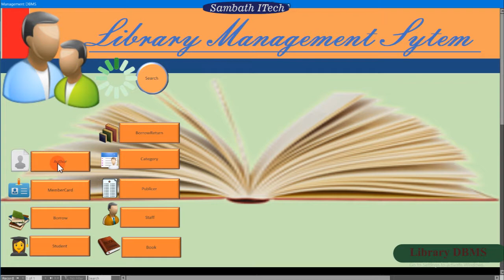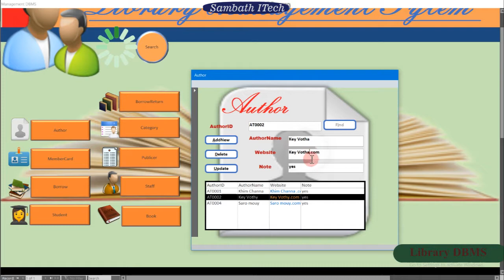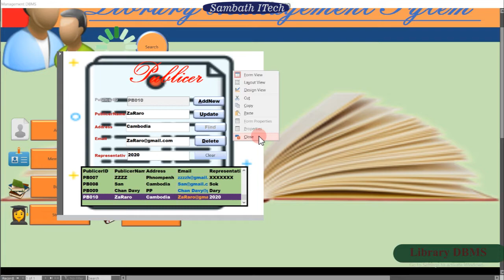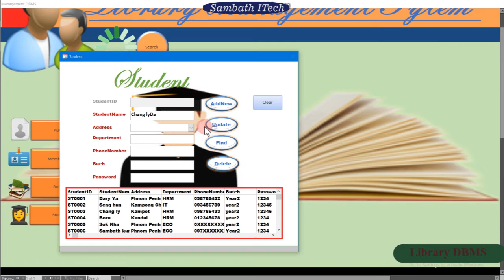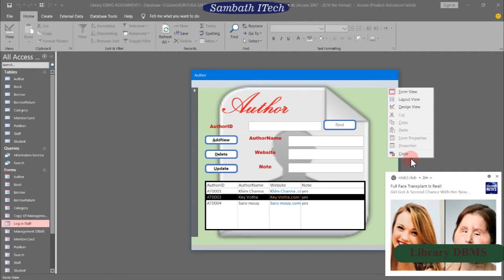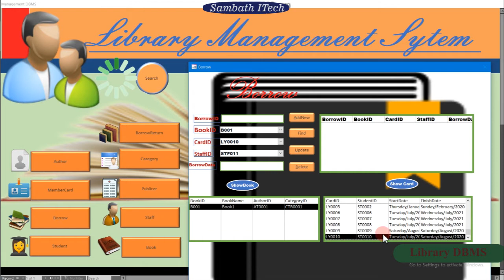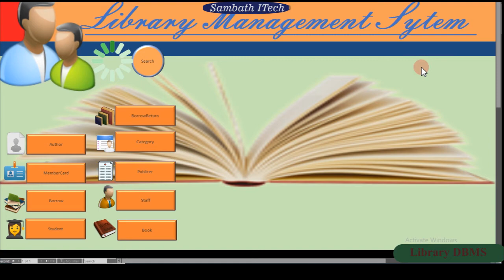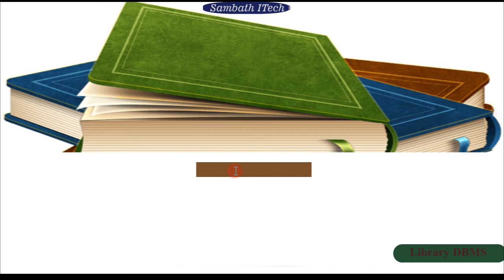Library DB Project used to manage Libraries / Usage of Library - Flow and coding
1.   Usage of Library
2. Flow and coding

.Thankyou for Waiting !!